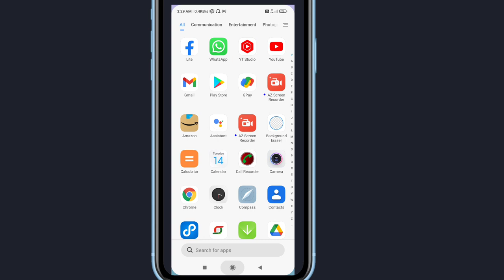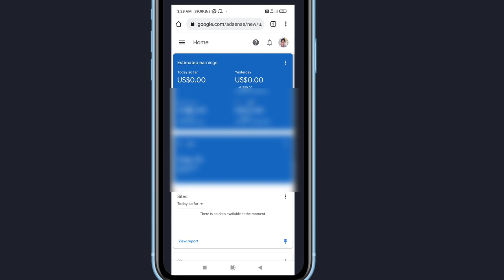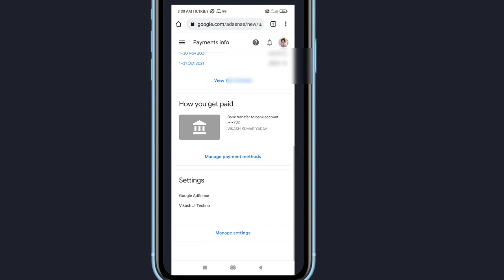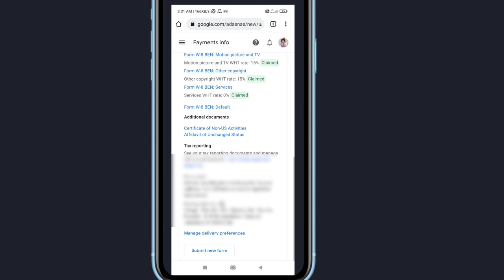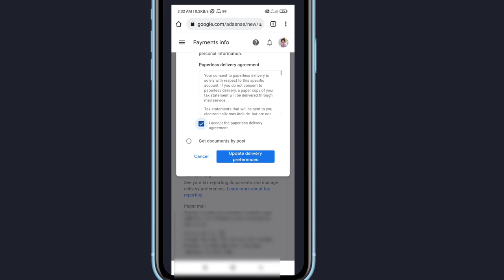Paperless tax documents in adsense | Youtube paperless tax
Your Queries -
paperless tax documents in adsense
youtube paperless tax
paperless tax documents
adsense paperless tax documents
important: sign-up for paperless tax documents by december 31, 2021
sign up for paperless tax documents
paperless tax documents adsense
paperless tax youtube
paperless tax documents in adsense by december 31 2021
youtube paperless tax documents
adsense tax paperless
paperless tax documents in adsense tamil
sign-up for your paperless tax documents in adsense
tax documents youtube
sign-up for your paperless tax documents in adsense by december 31 2021
sign up for paperless tax documents by december 31 2021
sign-up for your paperless tax documents in adsense by december 31
tax form youtube
adsense paperless tax
google adsense paperless tax